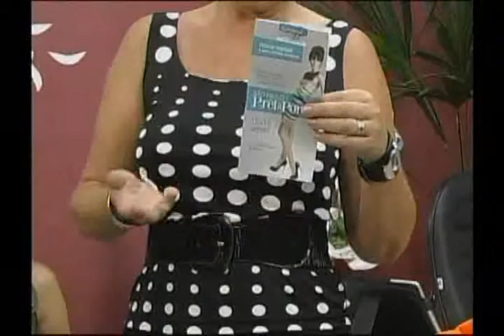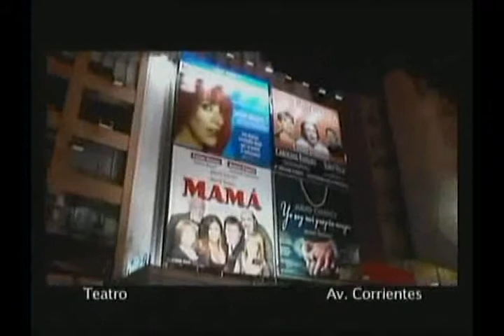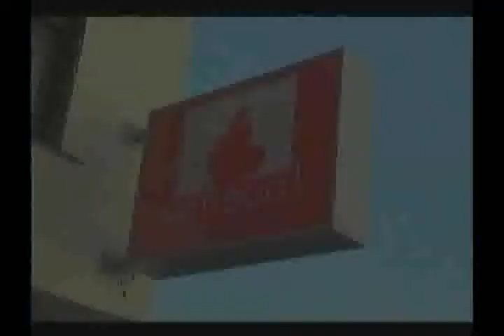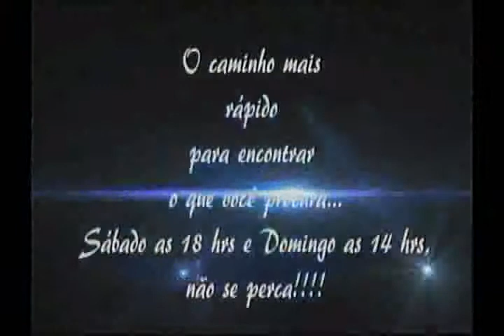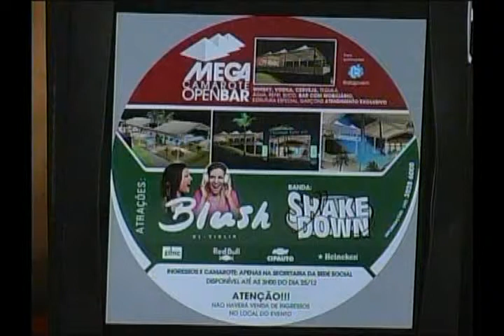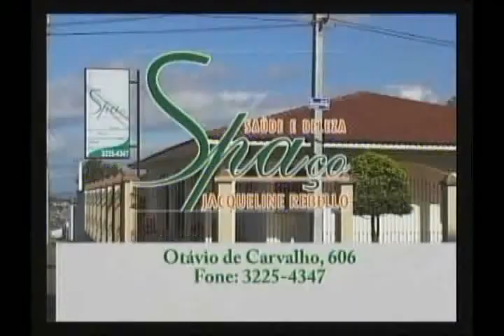Programa Fabiana Por Elas - 22/12//2011